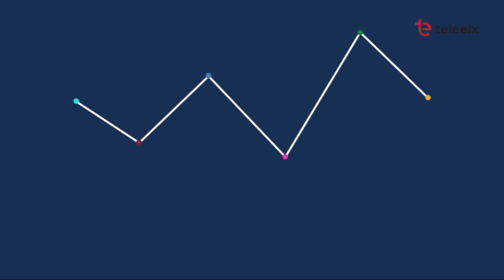ELECCIONES RUBEN M DALMAU PODEMOS 24/04/19